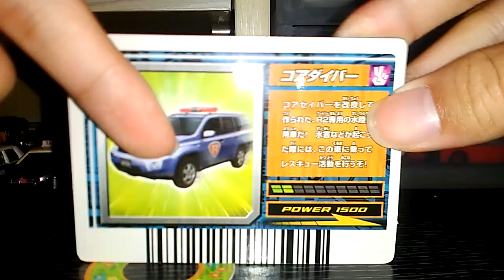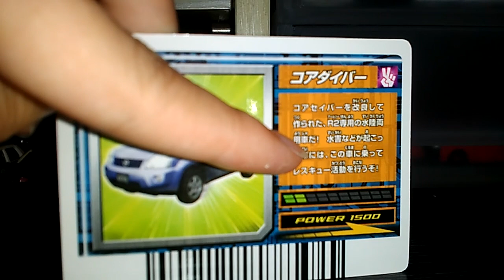Tomica no.RFT17介紹